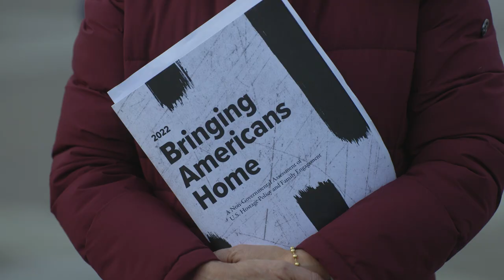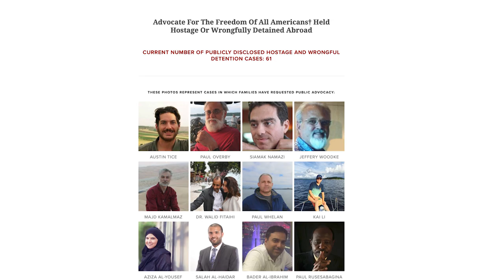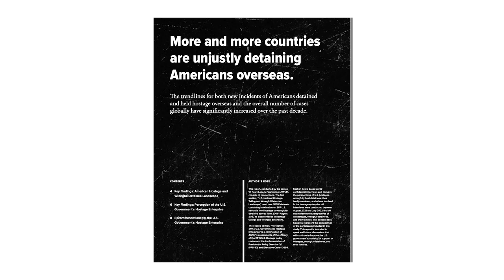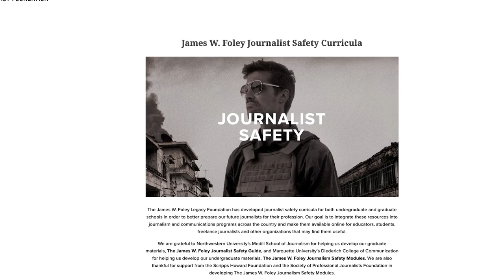The James W. Foley Legacy Foundation - Our Story